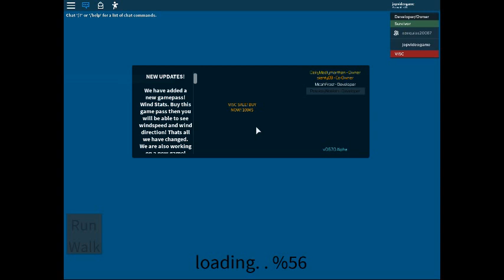hurricane no kill you : MEME DISASTER SMALL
what :100: hurricane
100
120
140
160
180
200
WARNING 200 WARNING